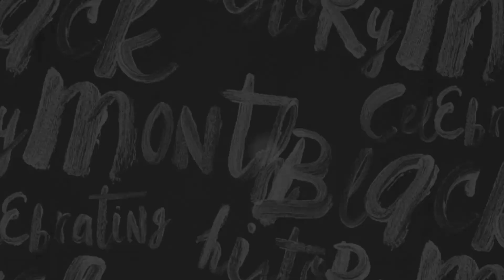Chivengi 007 Top Ten Production - The Great Canadian Ball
Red Bull Music Festival / Climaxxx Entertainment / James Bailey teamed up to present PUMP THE BEAT LIVE! THE GREAT CANADIAN BALL - On Saturday October 20, 2018!!
This monumental event was the BIGGEST BALL in Canadian History with the venue reaching CAPACITY!! Thank you to EVERYONE who made this night, the night it was!!

CATEGORY: TOP 10 PERFORMANCE
PERFORMER: CHIVENGI